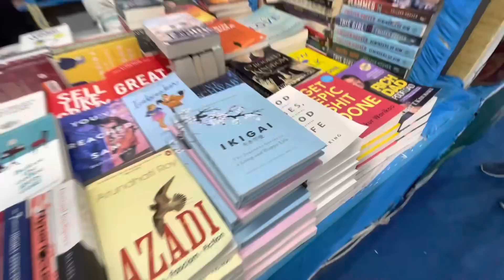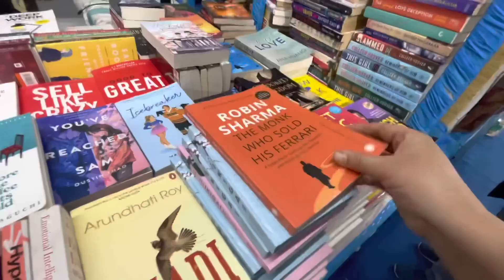Exploring Expo Exhibition In Capital Hall | Local Bazar Daley & Churpi